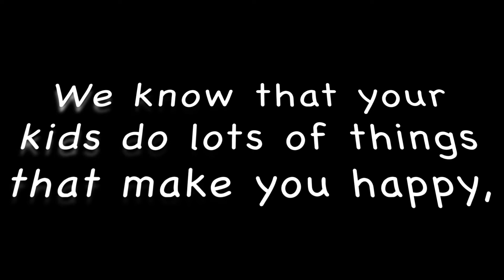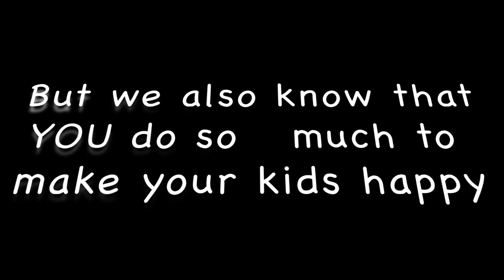Mothers Day 2018